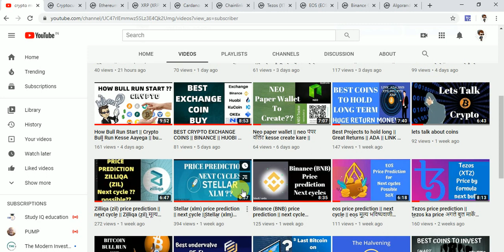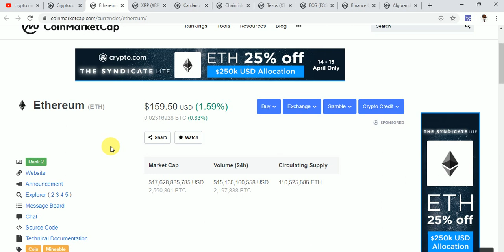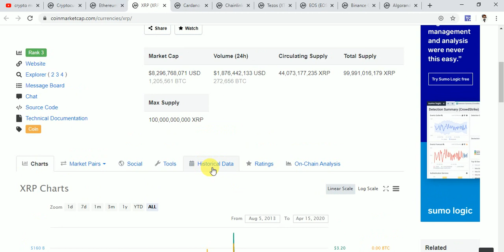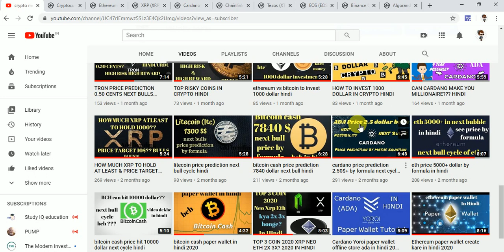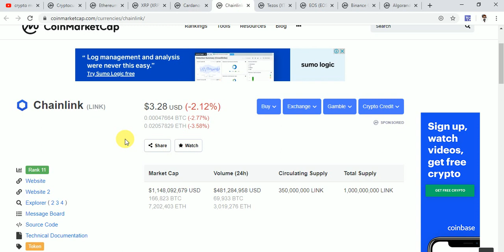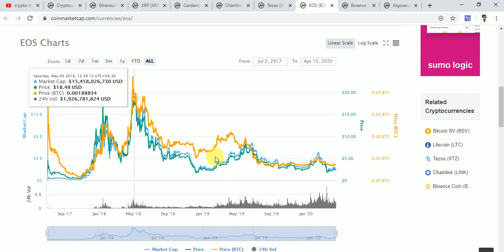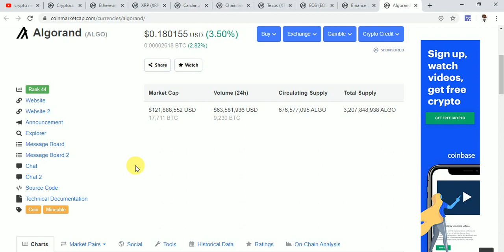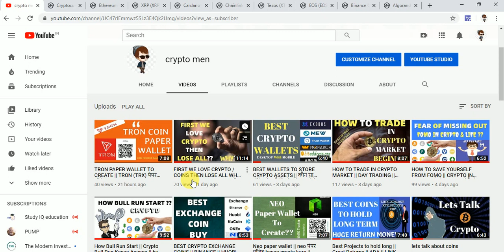BEST ALTCOINS TO PICK || LINK ADA LINK ETH ALGO EOS BNB XRP ||NEXT BULL CYCLE